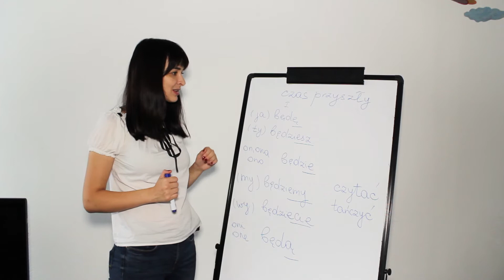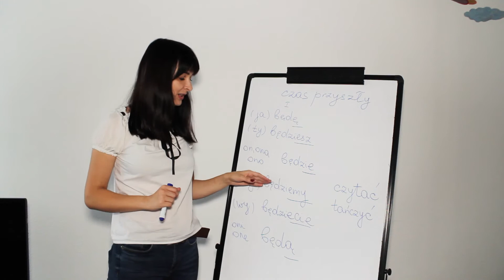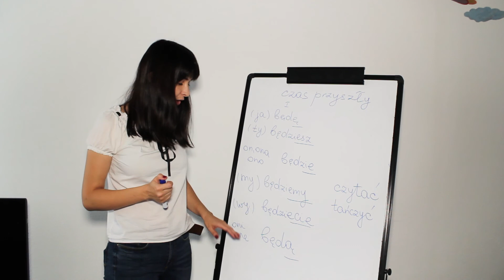Польська - супер уроки!!! Майбутній час. Частина 1.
Польська - супер уроки!!! Майбутній час.
Мовна Школа Юлії Яковлюк
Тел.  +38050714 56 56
Записуйтеся на безкоштовне онлайн заняття щоб гарантовано отримати 100% швидкий результат!